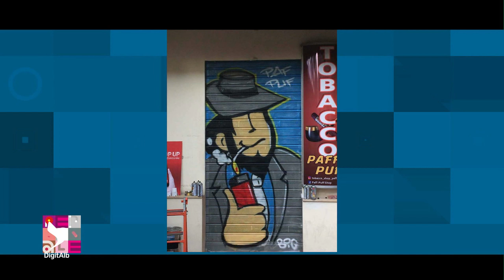Personale - Sezoni 2 | Episodi 33 - Salvador Kokoshi